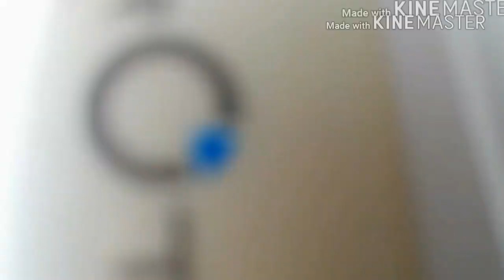DRONE SHOTS DOBBY DRONE "UNANG LIPAD" VLOG 03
Thank you niel yt sa pagturo at pagpahiram ng drone. Next tym ulit.

fb. Com
Jerick delCarmen Baquiran